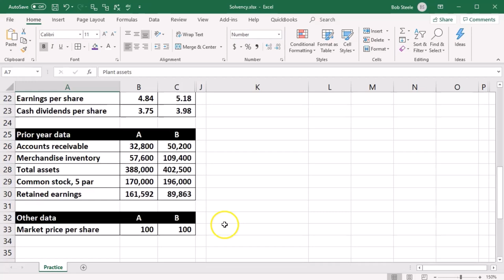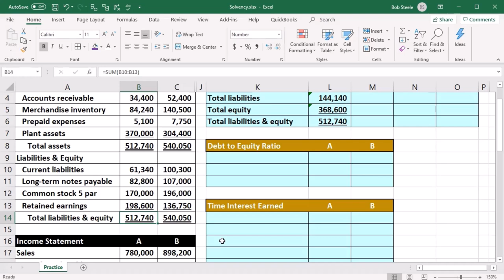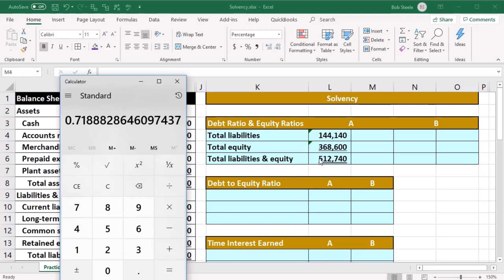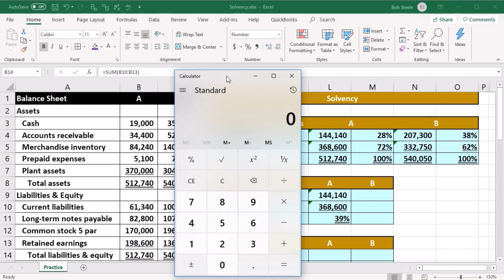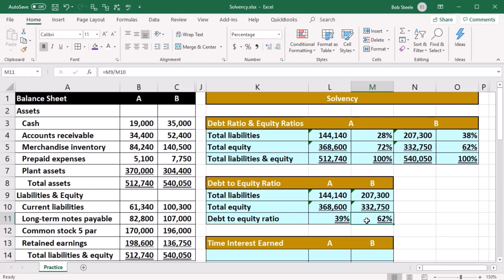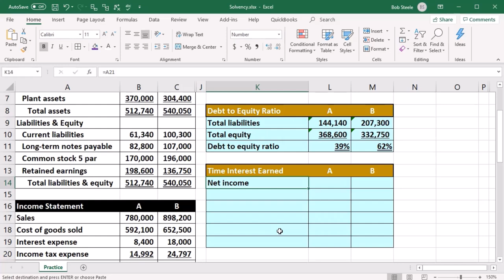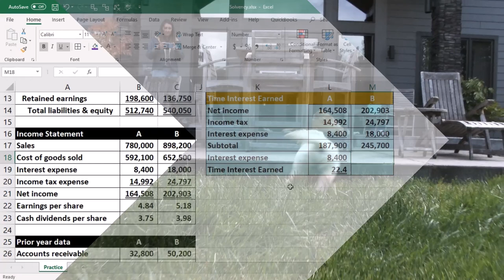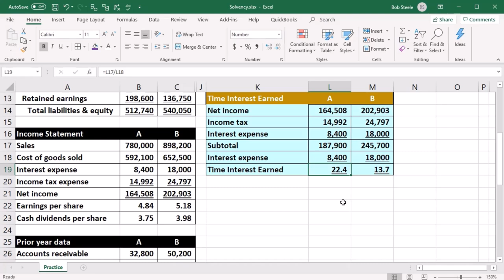Ratios de solvencia 1 505 Contabilidad financiera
Ratios de solvencia 1
Contabilidad financiera